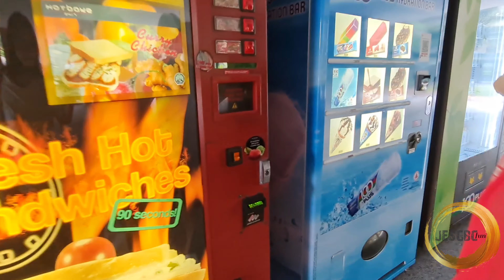Staycation in Singapore | D'Resort Downtown East with Integrated Water Park Wild Wild Wet Experience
D'Resort @ Downtown East

After a two-year hiatus, DResort at Downtown East Reopened on July 15, 2022.
In March 2020, the 387-room resort was temporarily converted to be a community care facility for Covid-19 patients.

Downtown East is a hub that consists of multiple destinations, including D’Resort, Wild Wild Wet, E!Hub, E!Avenue  and MUCE

To get to Downtown East, you can take MRT to Pasir Ris, then walk or take bus 3, 5, 6, 12, 17, 21, 89, 354, 358 for 1 stop only. Alight at Downtown East bus stop.

Check-in starts from 3pm.
Check-out by 11am.
Request for early check-in or late check-out is subject to room availability and charges.

Car Park Concession Pass:
Exclusively for D’Resort guests and limited to 1 Concession Pass per room
Valid for multiple entries till next day 7pm.

✔My opinions and reviews here are strictly my and my family’s own